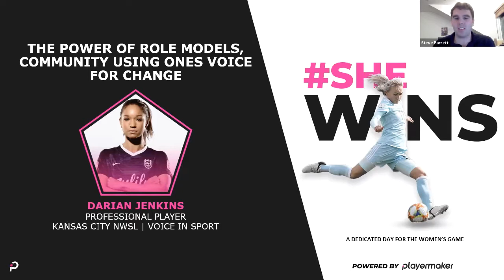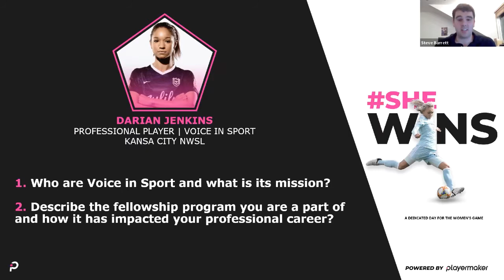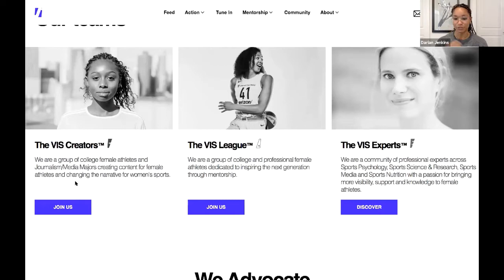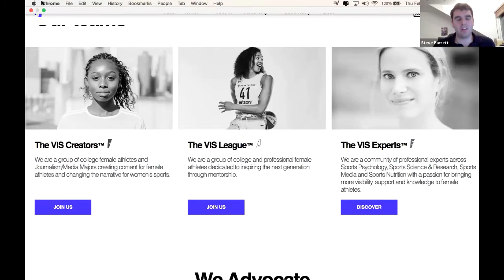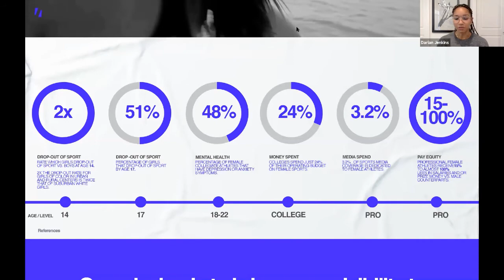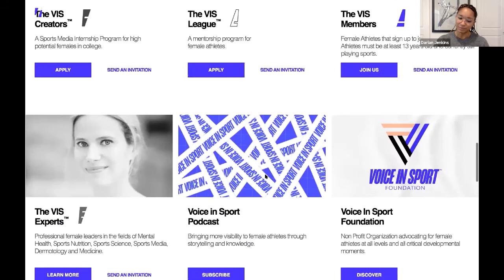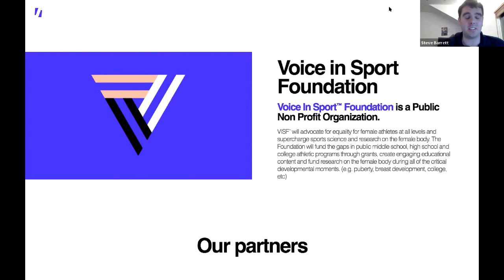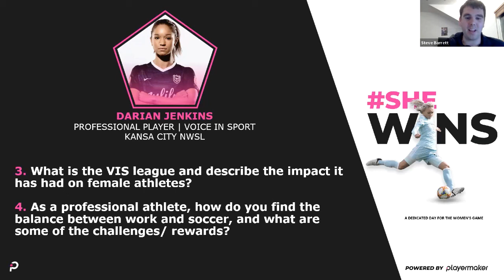SHEWINS 2021 | Darian Jenkins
Another day dedicated to the Women's game. It will covers perspectives from elite coaches, players, federations, clubs, performance departments and research in the female football (soccer) industry.